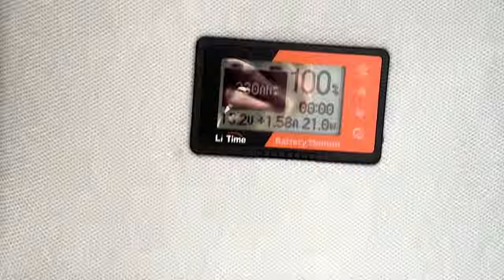Build a 12V Solar Power System for your Van with LiTime Products!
☀Thanks Dominik for sharing his whole setup experience for his van!
🔋In this video, you will see a complete solar power system assembling for a van or travel trailer. From LiTime's high-performance 12V 200Ah lithium battery to their advanced chargers and inverters, let us explore each component's features and benefits. Whether you're new to power system or a DIY enthusiast, this video provides valuable insights and step-by-step instructions.